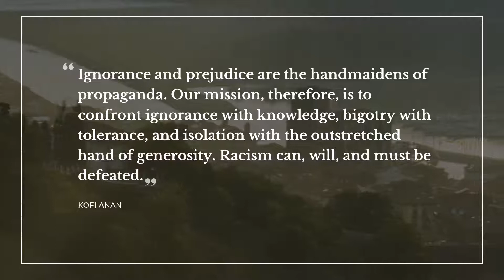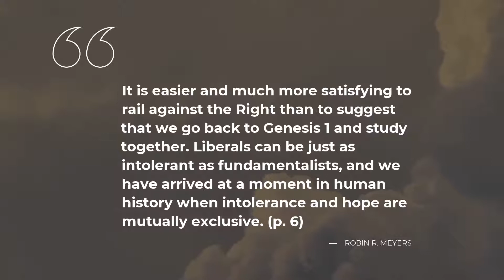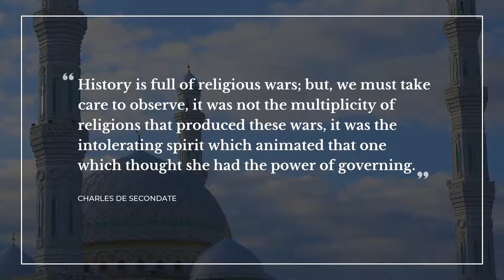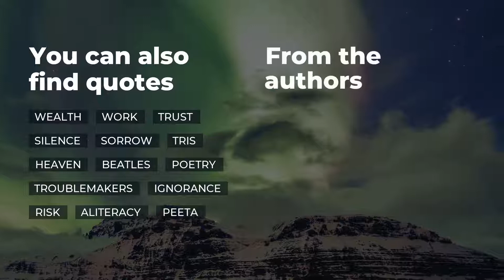TOP 15 Quotes about Intolerance | Motivational Quotes | Amazing Quotes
Learn 15 finest quotes about Intolerance carefully gathered by Daily Quotes team.

Quotation is a wonderful glimpse of the world we live in in one small but powerful phrase. All the outstanding quotes about Intolerance in this video will change your ways of living and thinking by transforming your perception of Intolerance. Our deep powerful quotes will put your mind to work and let you view your everyday life differently.

There's a way to keep your most favorite quotes about Intolerance from this compilation: you can copy them from the description below and paste into your Snapchat / Tinder / Instagram / WhatsApp / Facebook / Skype status bar to share your worldview.

Top 15 finest quotes about Intolerance:

1) If it weren't for greed, intolerance, hate, passion and murder, you would have no works of art, no great buildings, no medical science, no Mozart, no Van Gough, no Muppets and no Louis Armstrong.
 ― Jasper Fforde

2) Men build too many walls and not enough bridges.
 ― Joseph Fort Newton

3) Ignorance and prejudice are the handmaidens of propaganda. Our mission, therefore, is to confront ignorance with knowledge, bigotry with tolerance, and isolation with the outstretched hand of generosity. Racism can, will, and must be defeated.

4) I don't know why I felt so closed and bitter and threatened by the things I did not like.
 ― Peter Cameron

5) Quote words that affirm
all men and women are your
brothers and sisters.
 ― Author-Poet Aberjhani

6) Tolerance of intolerance is cowardice.
 ― Ayaan Hirsi Ali

7) It is easier and much more satisfying to rail against the Right than to suggest that we go back to Genesis 1 and study together. Liberals can be just as intolerant as fundamentalists, and we have arrived at a moment in human history when intolerance and hope are mutually exclusive. (p. 6)
 ― Robin R. Meyers

8) Ah, I see. You don't know much about us and the unknown equals the barbaric, the primitive. Although it is you lot who are ignorant.
 ― Andrew Ashling

9) Of course, everyone is intolerant of something or someone.
 ― John Irving

10) If Christ has died for me, I cannot trifle with the evil that killed my best Friend.
 ― Spurgeon C. H.

11) The Fanatics have dirtied its fiber, and their mottos have reated a thick layer of mold over its wounds, one of total intolerance, feeding on the indoctrination of the youth cliques.
 ― Rami Ollaik

12) History is full of religious wars; but, we must take care to observe, it was not the multiplicity of religions that produced these wars, it was the intolerating spirit which animated that one which thought she had the power of governing.
 ― Charles de Secondate

13) In choosing a hypothesis there is no virtue in being timid. I clearly would have been burned at the stake in another age.
 ― Thomas Gold

14) Difference in opinions has cost many millions of lives: for instance, whether flesh be bread, or bread be flesh; whether the juice of a certain berry be blood or wine.
 ― Jonathan Swift

15) Personal Assault and Battery breeds with no contraception a hateful vengeance for others; A sexual nature that is methodically breeding one's intolerance of Self
 ― Rosemarie Yusen

On Daily Quotes you will discover lots of quotes for any occasion from famous people and characters, quotes for your daily experiences and quotes tops compiled by our smart experts.

Our inspiring quotes include not just wise words from real life thinkers, artists, writers, poets, or businessmen. On Daily quotes you will also find quotes from the finest books.

What's the best quote, in your opinion? Have anything better to say about Intolerance? Share your quotes in the comment box.